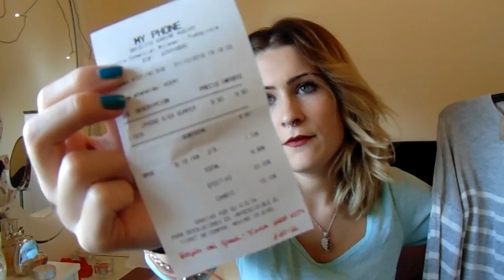HAUL OTOÑO 2016 : PRIMARK , ALCAMPO.... || LADYROSS01